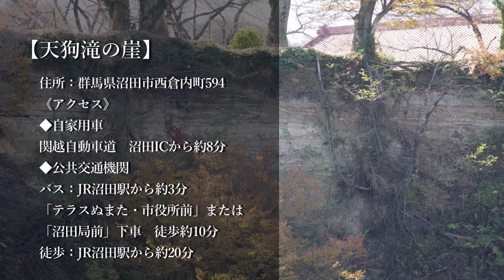天狗滝の崖（上州真田の里 沼田市～沼田城下を攻略せよ～）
○天狗滝の崖について
・問い合わせ： 沼田市観光協会TEL：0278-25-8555